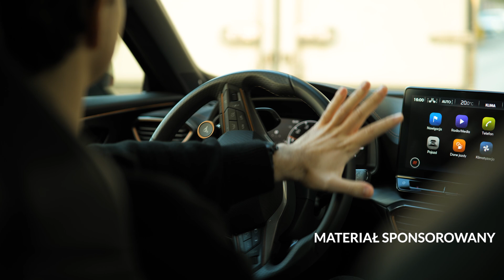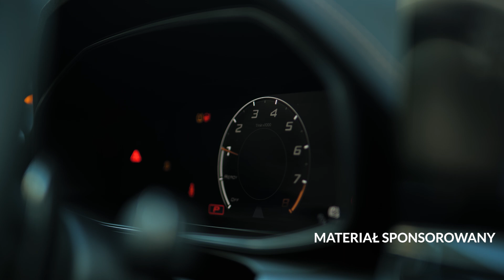Cupra Formentor VZ5 390KM - odkrywamy miejską sztukę, czyli szlakiem warszawskich murali